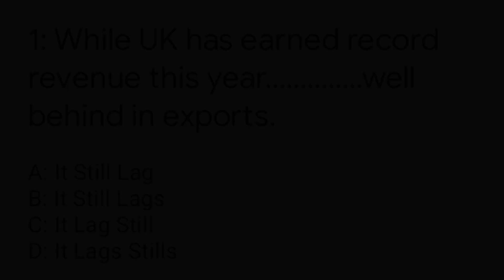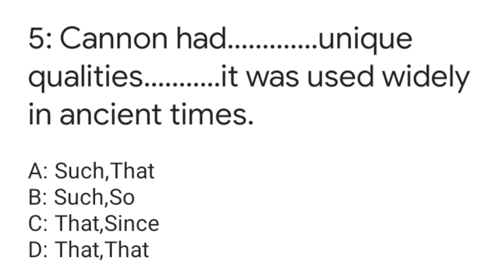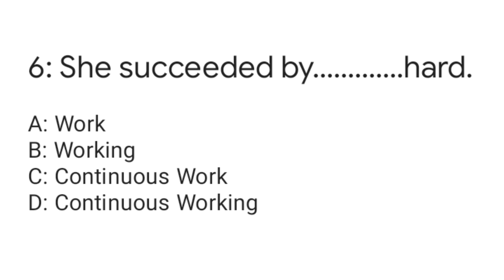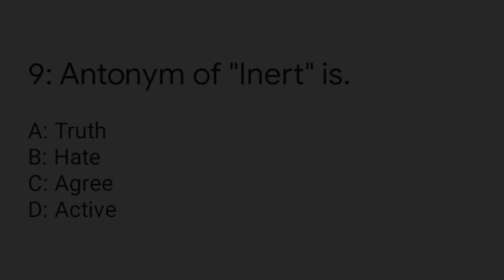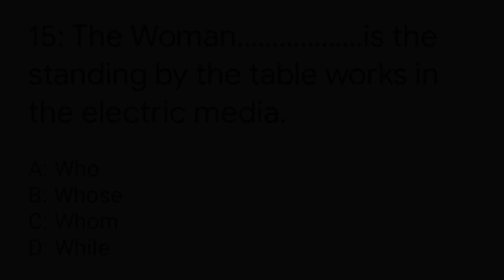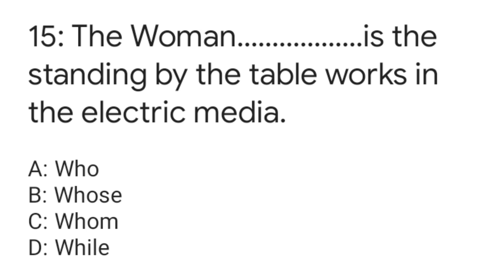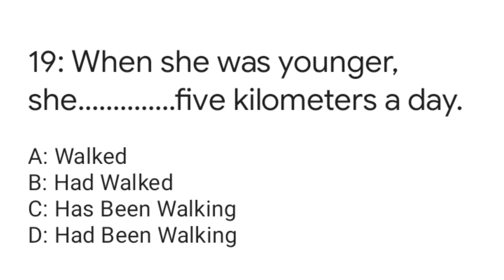Entry Test Preparation||English Mcqs For Entry Test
In this video, we bring you an extensive collection of MCQs (Multiple Choice Questions) based on past papers of the university's entry test.